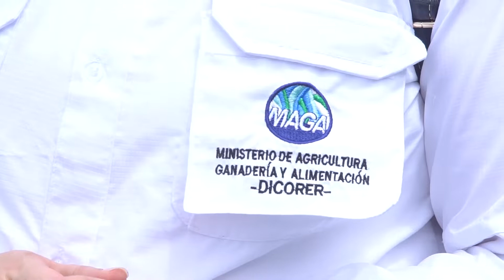Sistema para Siembra de Milpa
Les presentamos el documental titulado Sistema para Siembra de Milpa, realizado para el Ministerio de Agricultura, con el objetivo de socializar buenas prácticas de siembra para la adaptación al cambio climático.